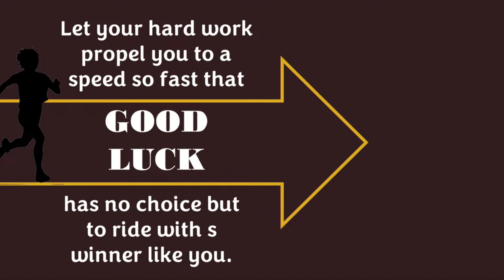Good Luck for Science Board Exam | Last Minute Tips | BYJU'S